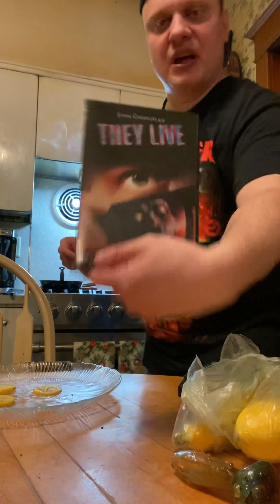Cooking With Manley episode 141 part 2 of 3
Heavy metal cooking show not for the weak or woke. Throwback to fun time television programs for the metal heads who love to cook!